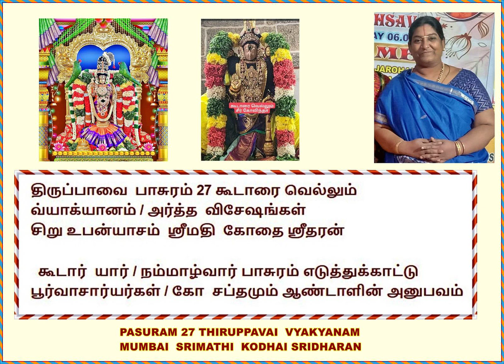திருப்பாவை 27 வ்யாக்யானம்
திருப்பாவை  பாசுரம் 27 கூடாரை வெல்லும்
வ்யாக்யானம் / அர்த்த  விசேஷங்கள்
சிறு உபன்யாசம்  ஸ்ரீமதி  கோதை ஸ்ரீதரன்

  கூடார்  யார் / நம்மாழ்வார் பாசுரம் எடுத்துக்காட்டு
பூர்வாசார்யர்கள் / கோ  சப்தமும் ஆண்டாளின் அனுபவம்
Upanyasam  Smt kodhai Sridharan
Pasuram 27 Thiruppavai